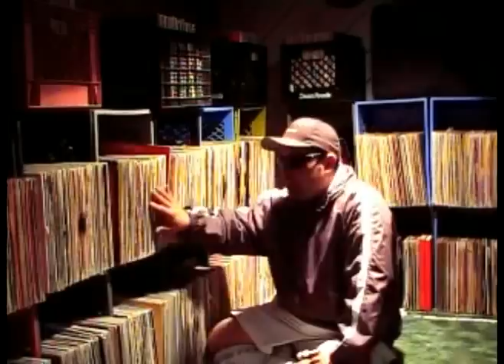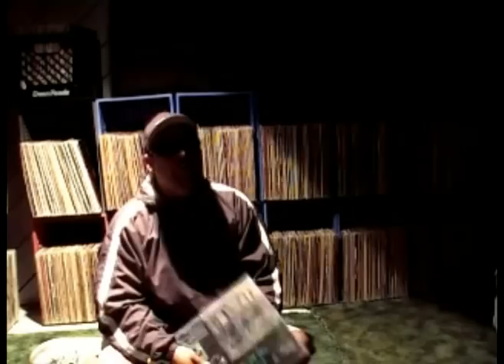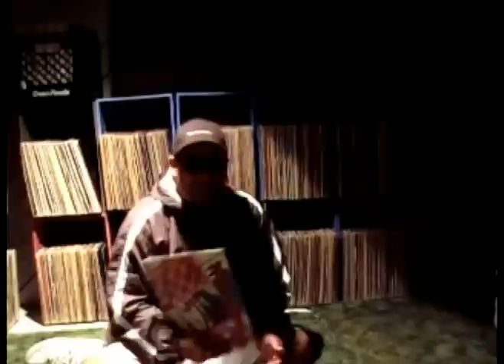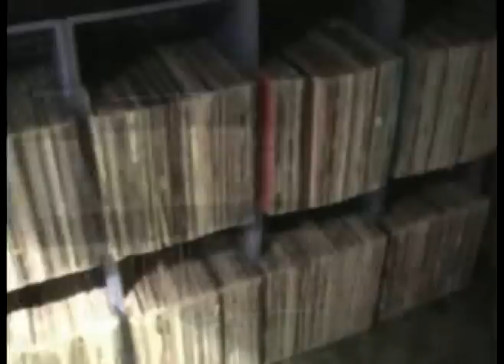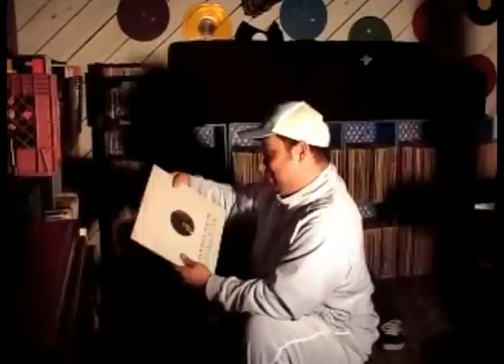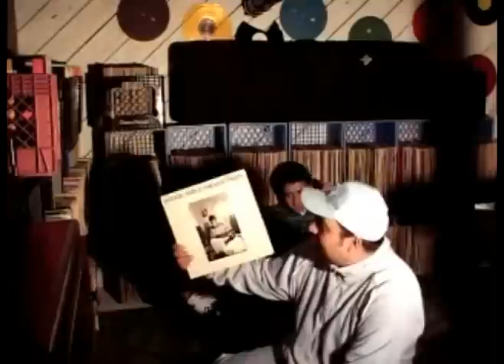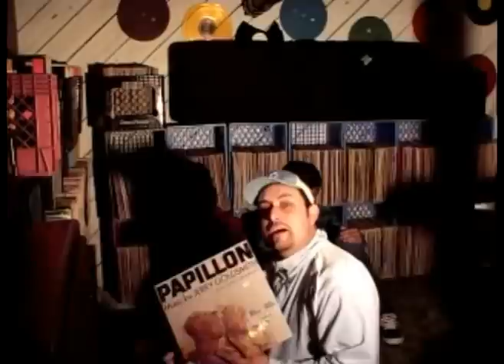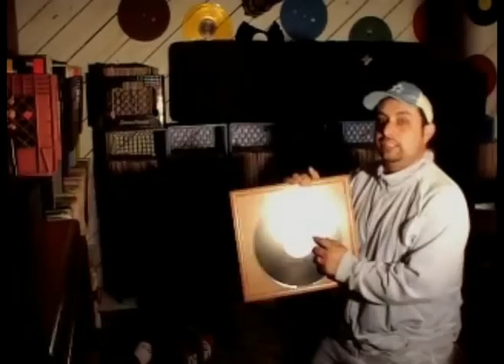crate digging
Crate Diggers Dj's who collect vinyl for the purpose of sampling and recreated old funk,soul,rare grooves for the use of new hot hip hop tracks